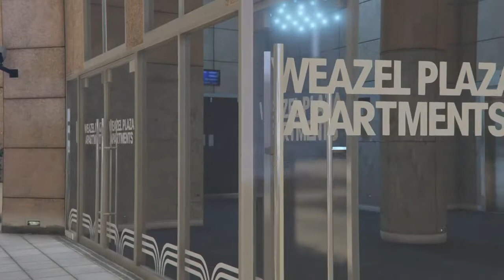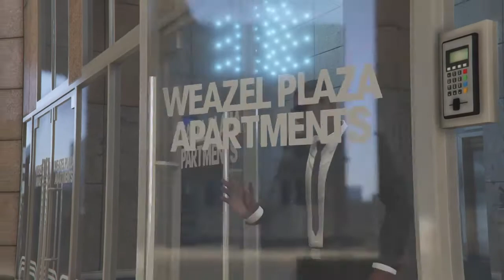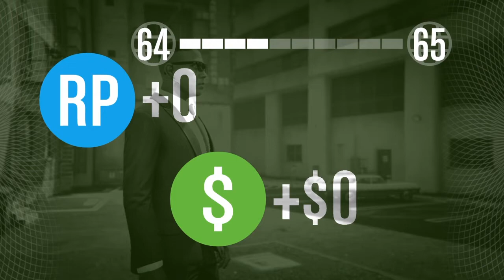Funny Moments In GTA 5